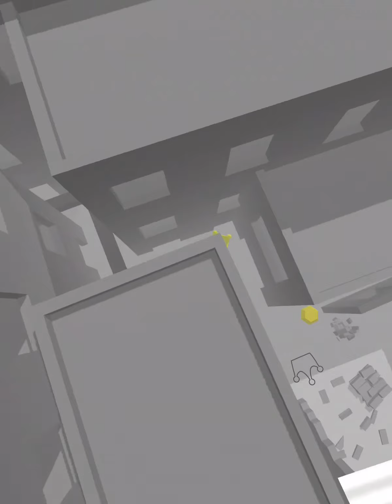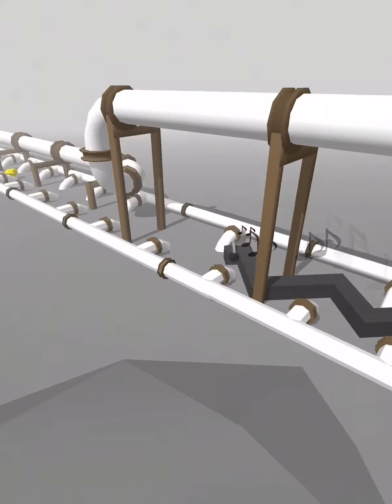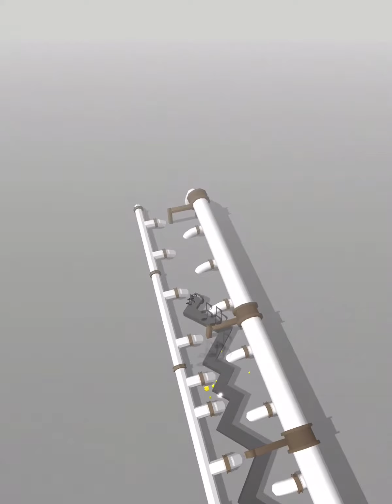Dancing Line - The Faded Original